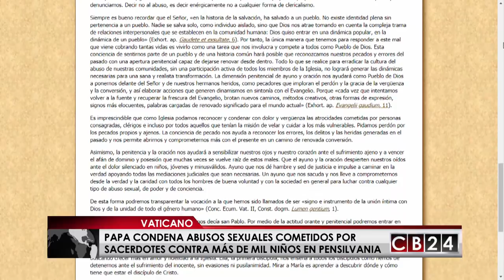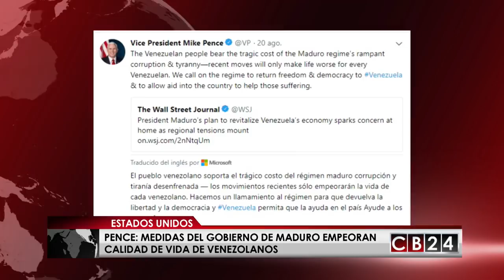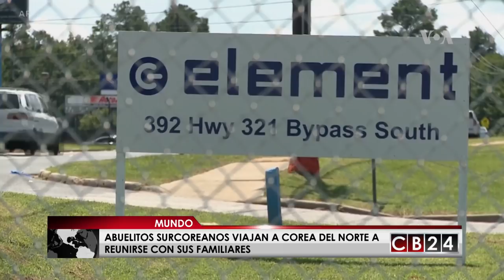Es Noticia Mundo: Resumen Informativo 25 de agosto de 2018